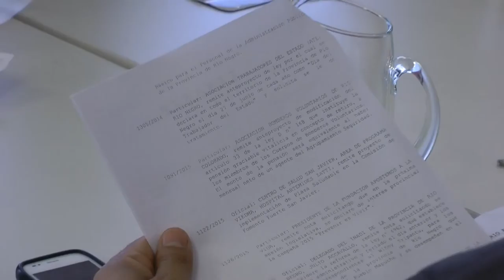Leg.Viviana Pereira luego de la reunión de la comisión de As. Sociales